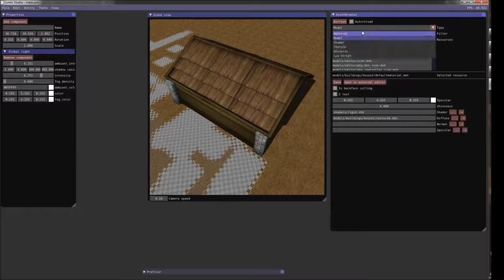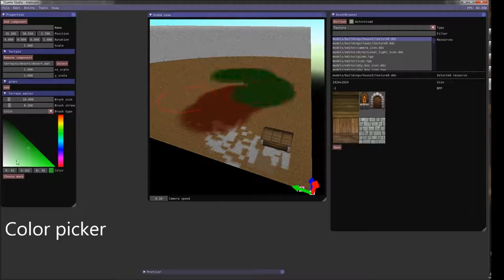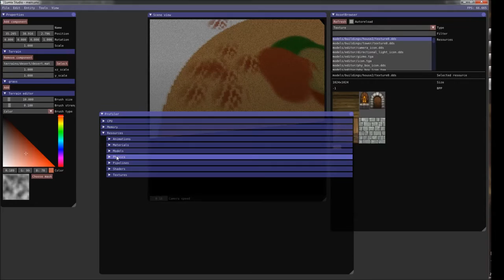Lumix Engine - new UI